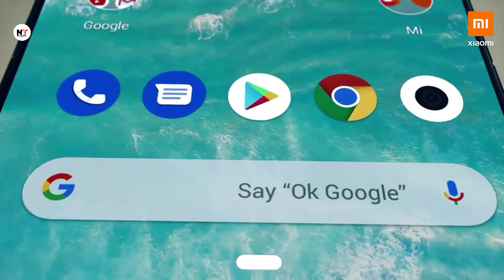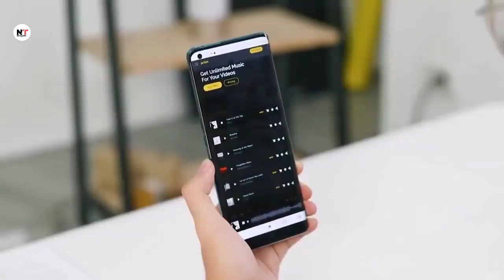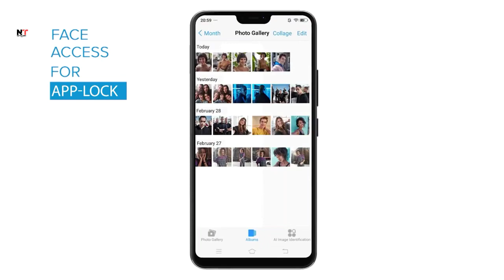Xiaomi Mi A4 launch date in india with 27W fast charging and mi a4 full specifications 2020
mi a4, mi a4 mobile, mi a4 review, mi a4 unboxing, mi a4 price in india, mi a4 5g, mi a4 unboxing telugu, neeraj interesting tech, mi a4 price, mi a4 pro, mi a4 unboxing in hindi